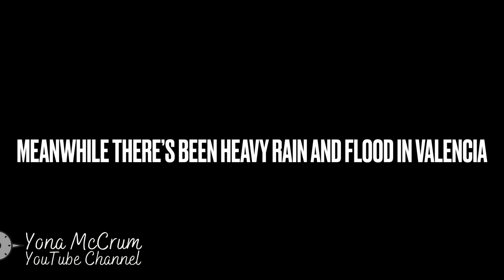Benidorm on 6 November 2020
Autumn in Benidorm, typical weather warm cloudy day, a bit of wind, or if you get lucky, sunshine!